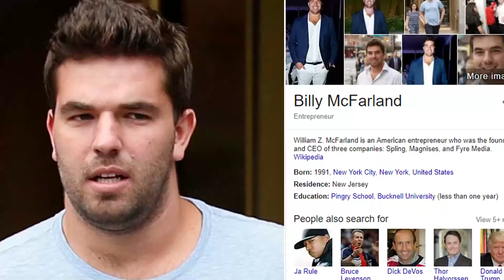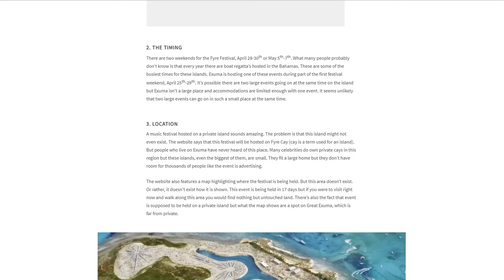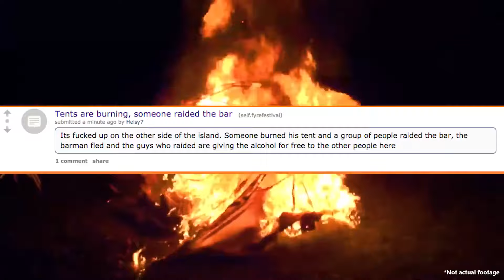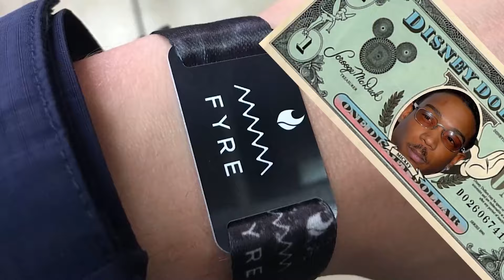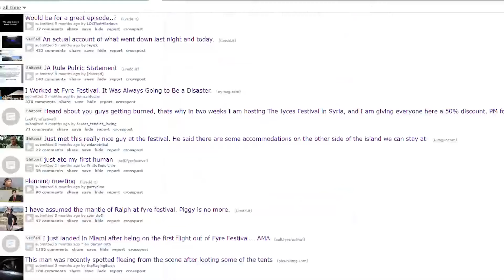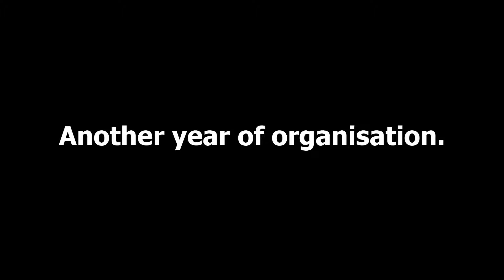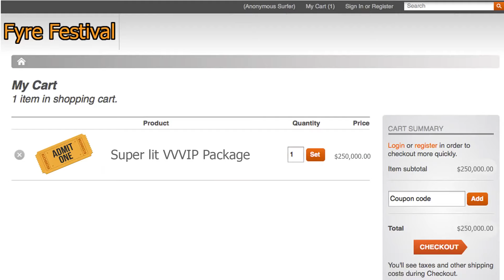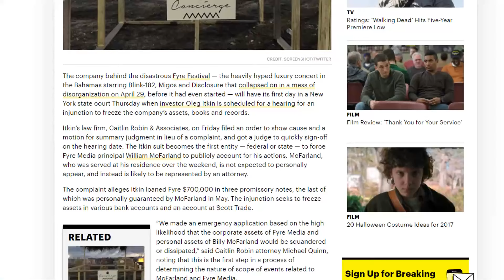Провал Fyre Festival | РАЙ ДЛЯ БОГАТЫХ [Internet Historian RUS VO]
Новый ролик Internet Historian. Сегодня у нас Fyre Festival.